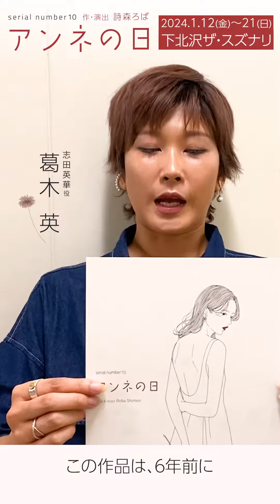「アンネの日」キャストインタビュー 葛木英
『アンネの日』
●公演期間：202４年１月12日（金）～１月21日（日）
●会場：ザ・スズナリ　（東京都世田谷区北沢1-45-15）
202４年
１月
12日（金）　　19：00
13日（土）　　14:00／１８：00
14日（日)　　１4:00★
15日（月）　　休演日
16日（火）　　19:00
17日（水）　　14:00／19：00
18日（木）　　14：00★
19日（金）　　19：00★
20日（土）　　14：00／18:00
21日（日)　　14：00
※未就学児童のご入場はお断りしております。
※★印の回、演出家とゲストによるアフタートークがあります

‹チケット›
●料金　全席指定・前売・当日共
一般５,０00円／障害3,000円／U25　３,000円(一日10枚限定)
※障害者、U25は劇団のみの取扱い。当日受付にて障害チケットの方は障害者手帳を、U25の方は年齢を証明できる身分証をご提示ください。

●出演
伊藤弘子（流山児★事務所）
葛木英
真田怜臣
ザンヨウコ
橘未佐子
林田麻里
瑞生桜子
李　千鶴